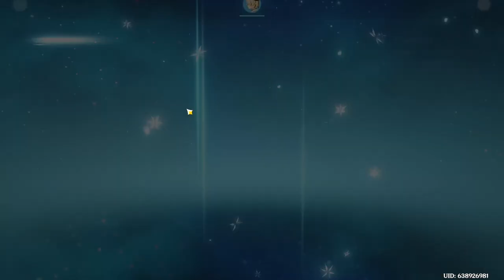I FAILED MY 50/50 PITY!!! (Genshin Impact - Arlecchino Wish)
I didn't get lucky!!! HELP!!!

If you want the full outros then here you go!